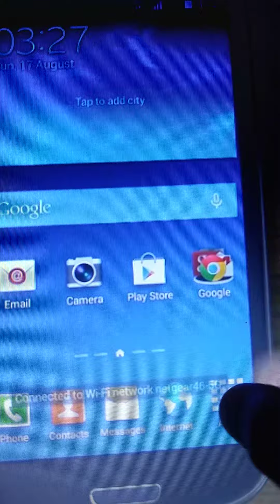Samsung galaxy s3 neo shutdown sound